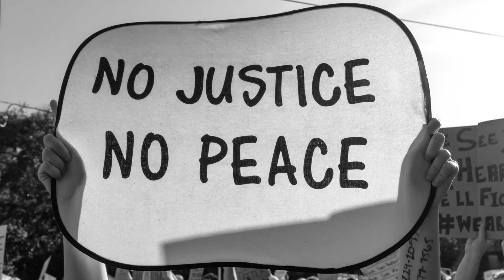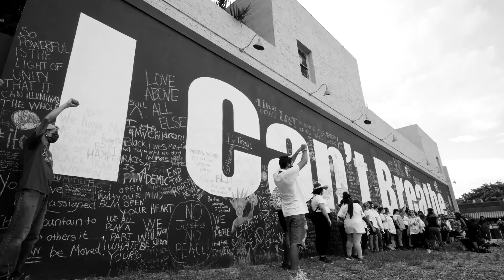Hard to Live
The latest song from James McDowell dealing with Black Lives Matter-Sung by Ines Nassara